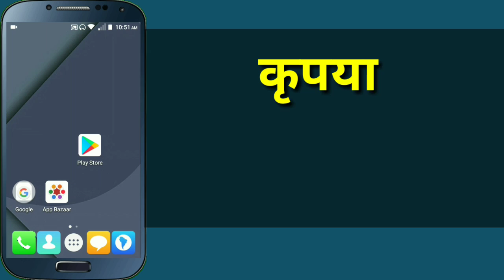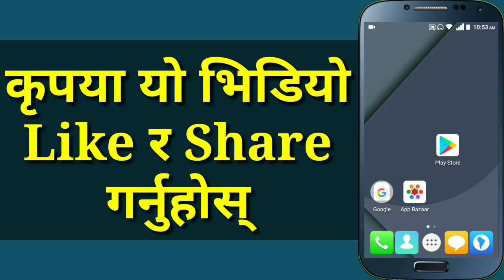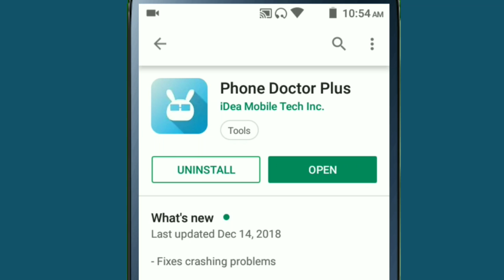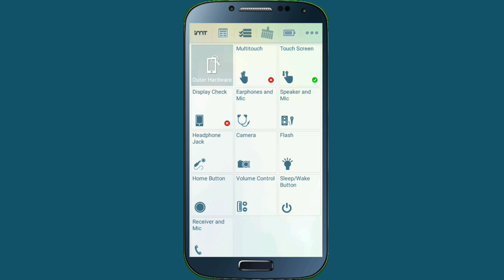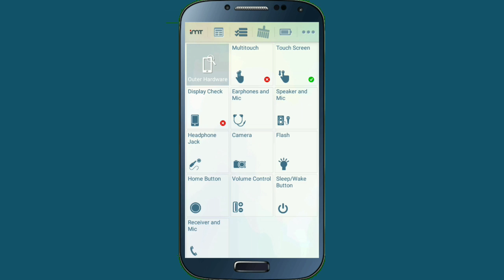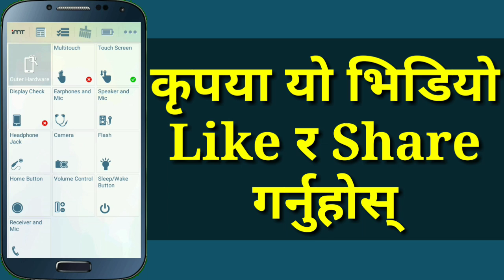यो Setting गर्नुहोश तपाईको Mobile कहिलै खराब हुदैन | Check Mobile Condition | In Nepali By UvAdvice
Namaskar sathi haru in this video i am going to tell how can you check your mobile condition is good or bad ,
aja ko yo video chai mobile user ko lagi dharai important xa kina ki aja ko yo video ma maila tapai haru lai batauni xau kasrai tapai la aafno mobile ko all function lai check garna saknu hunxa ra ani kasari aafno android mobile ko all problem lai find garna saknu hunxa ra sanga sangai aafno mobile ko software problem lai solve pani garna saknu hunxa, so if all of you are interested to know about this then please watch this video end till.

About This App :

Features:
► Get all smartphone status at a glance.
► Real system information and functions.
► Record daily battery charge cycles.
► Record and monitor network usage to avoid overuse.
► Integrate [ hardware, battery, memory, and storage] information monitoring.
► Multi-patent, Quick and precisely check 30 Smartphone hardware items.

Must have app! When you buy a new or used Smartphone: Eliminate your risk on purchase.
Get your old Smartphone checked before warranty expires.

Tests of 30 Hardware Items & Sensors
1. Multi-touch
2. Touch Screen
3. Earphones & Microphone (patented) : Automatically check the audio system from 300Hz to 12000 Hz by feedback system & FFT algorithms.
4. Speaker & Microphone (patented): Automatically check the audio system from 300Hz to 12000Hz by feedback system & FFT algorithms.
5. Call function: Check if the Smartphone can connect to base station.
6. Accelerometer: Check if the Smartphone can detect the acceleration and gravity.
7. Gyroscope: Check if the Smartphone can detect the orientation.
8. Proximity Sensor: Check whether the proximity sensor can normally detect the approach of your face and shuts down the screen to avoid sense errors.
9. Display: Check display of monitor.
10. Compass: Check the stability of the compass.
11. Storage: Check the Storage speed.
12. Memory: Make sure the memory access speed is ok.
13. Spec Check: To confirm if it's the exact Smartphone spec you bought in case of any spec error.
14. CPU: Use a benchmark to test performance.
15. Camera
16. Vibration (patented): Automatically check the vibrator.
17. Flash (patented): Automatically check the flash light.
18. Earphone jack: Detect if the earphone jack can detect the insertion of earphones.
19. GPS
20. 3G chip: Detect if the 3G chip can connect to the base station.
21. WiFi: Detect if the Smartphone can connect to WiFi AP.
22. Bluetooth: Check if Bluetooth can be turned on and connect to other iDevice.
23. Silent & Volume Control Button: Test mute and volume button.
24. Home Button
25. Sleep Button
26.Temperature Sensor
27.Humidity Sensor
28.Pressure Sensor
29.Step Counter
30.Light sensor